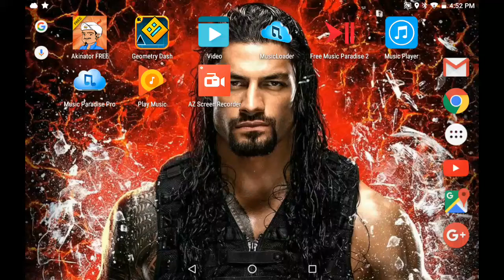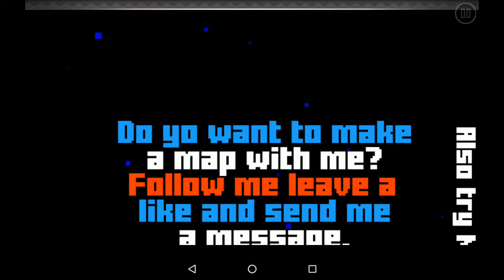Geometry dash!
MLG prooo🤑